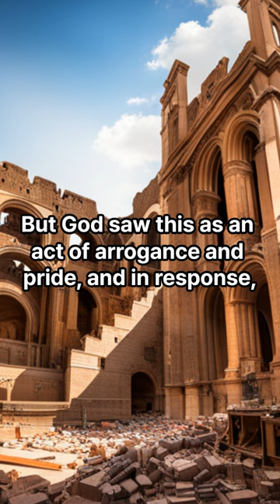The Tower of Babel - A Tale of Human Pride and Linguistic Diversity